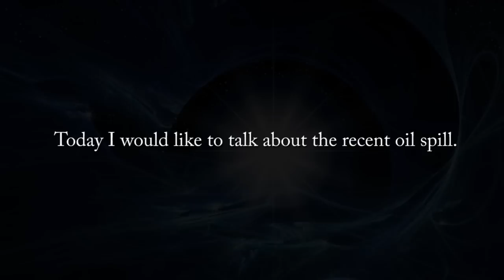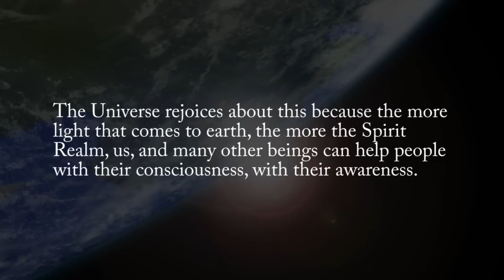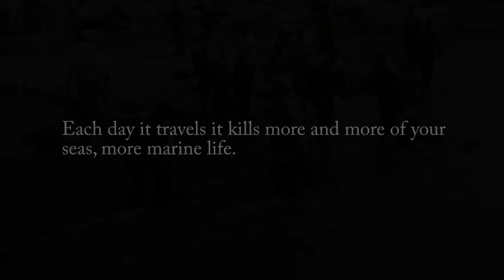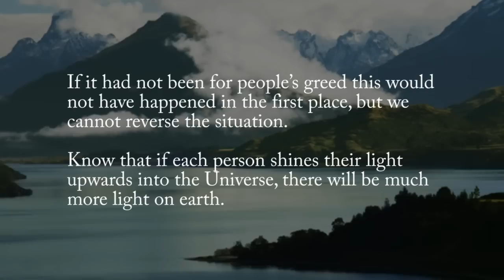Pleiadian & BP oil spill.mpg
Pleiadian chanelled message after BP's oil spill in the Gulf and they are not happy!!